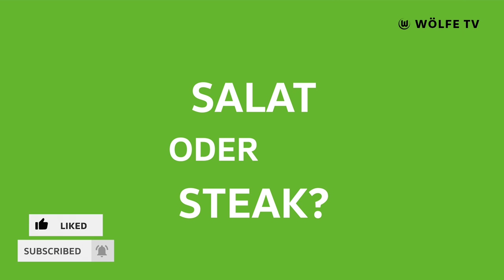"Das Underdog-Gefühl ist geiler" 💪 | Omar Marmoush in Grün oder Weiß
In der neuen Folge Grün oder Weiß ist Omar Marmoush zu Gast. In dieser Saison ist der Ägypter zwar an den VfB Stuttgart ausgeliehen, wir haben Omar vor der Saison aber dennoch zu unserem Format Grün oder Weiß geladen. Wie tickt der Stürmer eigentlich abseits des Platzes? Trinkt er lieber Kaffee oder Tee? Liest er eher ein Buch oder schaut Fernsehen? Das und mehr erfährst du in der neuesten Ausgabe Grün oder Weiß.